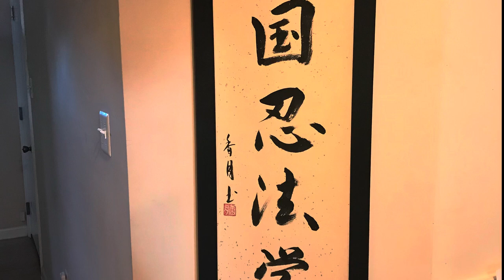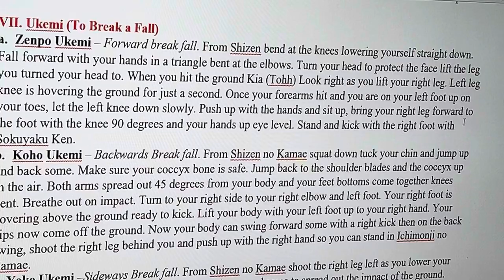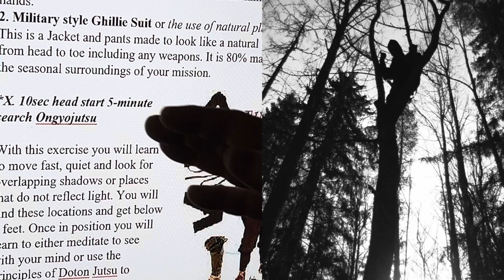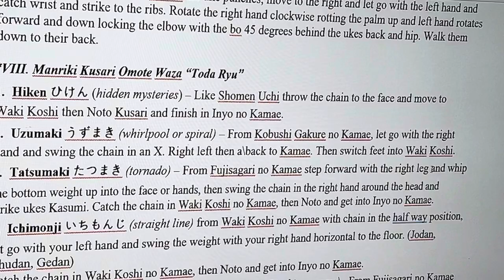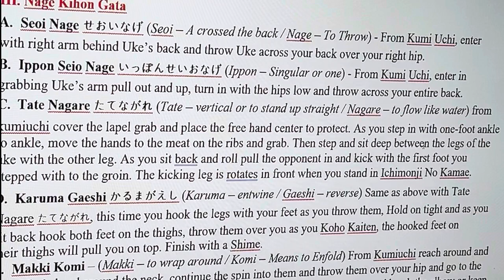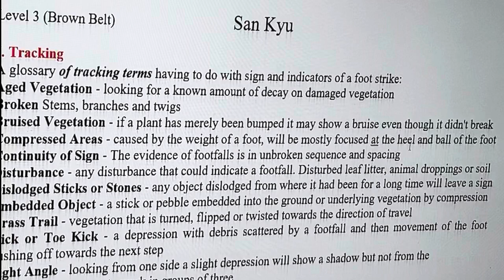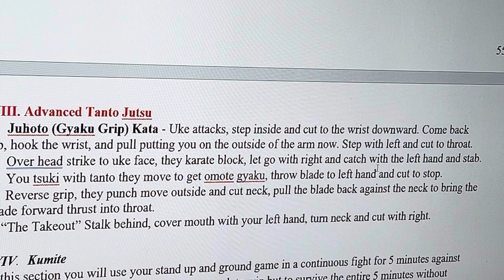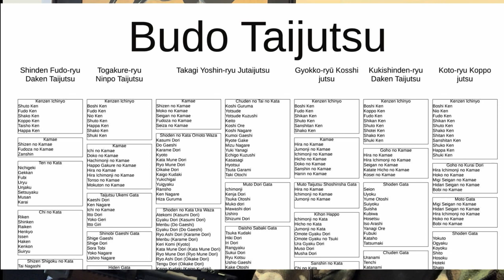Complete Ninjutsu Training Program Details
What is actually in a Ninpo or Ninjutsu program?  There is no set standard.  Is that a good thing or a bad thing?  But if you did train in a ninjutsu system what “COULD” it look like?  Here is a very open and honest look into our training program.  Some systems keep everything so secret?  Why?  Because there’s nothing in them or they change from day to day.  For the first time I will reveal my complete training program from white belt up to the black belt level.  All 10 tests showing exactly what we do and explaining why.  In this video I’m not teaching how to do anything, just showing you and explaining what we do from school to school and what you can expect from any US Ninpo Academy.  I will show you exactly what you will need to know to be a student in our system.  I do what to say that this system is based and connected to the Bujinkan, but covers material from many teachers from different organizations.  At one time people like Shoto Tanemura, Fumio Manaka, Stephen Hayes, Charles Daniel, were all under one badge and one organization.  I honor that history.  From Takamatsu Sensei, this material has passed down to many men.  Today we have many new Soke’s and grandmasters of many systems.  Hatsumi Sensei has officially retired.  Different organizations with Japanese and American businesses have been created to honor this legacy in their own way.  I’m doing the same thing.  From Takamatsu Sensei to Hatsumi Sensei to the world this information has been handed down.  Each of us in our own way search for what we choose to call the truth.  From dojo to dojo we all do what we feel is right.  Who has the right to judge?  I’m not claiming to be any grandmaster, I’m not handing out diplomas with my name on them.  Everything for now is still going through Japan.  No matter what organization you train under, if you are training in the material passed down from Toda Sensei, to Takamatsu Sensei, to Hatsumi Sensei who 100% taught Tanemura Sensei, Manaka Sensei and Stephen Hayes and many, many others including myself you have to honor and pay respect to what we have today.  That’s why I do it.  One day the organization of the Bujinkan will no longer exist.  The Genbukan will pass down to Tanemura Sensei’s son and we will just have to see what that future brings.  The Jinenkan will be a very small shadow once Manaka Sensei is gone.   This knowledge will splinter off into small groups, with loyal students following individual teachers.  Some will flourish and others will sadly fade away.  All we can do today is train, learn and preserve what we have.  I believe in what I do.  I believe in the results I have witnessed.  In this video I will walk you through what I believe will prepare you for the future.  What ever that is.